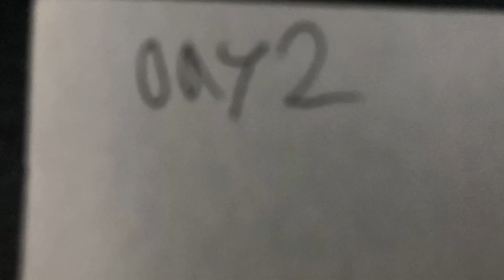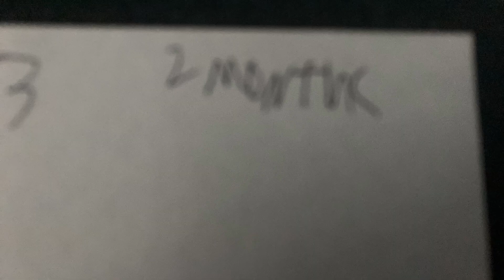Dinosaur planet ep1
There are posinis plants